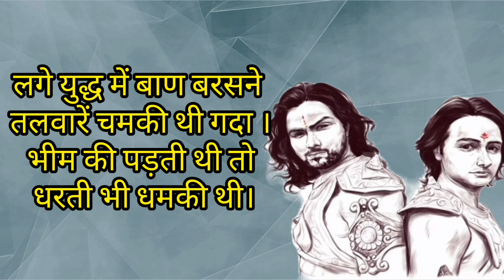story of Karna || Karan Ki Kahani | Hindi poetry | mahabharat krishna🔥🔥🔥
story of Karna || Karan Ki Kahani | Hindi poetry

अर्जुन का शीश गिरा देता, रणभूमि में छल करते हो तुम कैसे भगवान हुए | कर्ण की Shayri

बोला कर्ण मुझे मारे जो भू पर बाण कहा... II कर्ण कविता शायरी || Karn ki Shayari and karan status by Motivation of legends

दानवीर कर्ण की वीर गाथा | Mahabharat story in hindi by Khan Sir

कर्ण की वीरगाथा | Karn ki kahani | Hindi kavya |
कर्ण और दुर्योधन की कविता /.

Surya Putra Karna - Mahabharat Hidden Story | Surya Putra Karna Status | Karna Edit🔥🔥

karan ki shayari with lyrics, karan ki shayari status,

danveer karn ki shayari, suryaputra karn ki shayari mahabharat shayari hindi, mahabharat karna best shayari,

kahani karan ki shayari status,

kahani karan ki shayari,

mahabharat ke karan ki shayari,

karan ki shayari lyrics, mahabharat karan ki shayari,

karan naam ki shayari, surya putra karan ki shayari,

mahabharat shayari status, mahabharat shayari whatsapp status,

mahabharat shayari hindi status,

mahabharat shayari karan, mahabharat shayari video,

mahabharat shayari tik tok, mahabharat shayari reels,

best mahabharat shayari,

mahabharat bhim shayari,

shayari on mahabharat characters, current shayari mahabharat,
mahabharat ki shayari video,

new mahabharat shayari,

mahabharat yudh shayari

ramayan shayari status,

ramayan shayari hindi,

ramayan shayari video, ramayan shayari photo,

ramayan bhakti shayari,

ramayan best shayari,

ramayan bal ki shayari, ramayan shayari in hindi,

ramayan ji ki shayari,

ramayan ki shayari,

ramayan mein ki shayari,

ramayan katha shayari, shayari on ramayan,

ramayan par shayari,

ramayan ravan shayari,

ramayan wala shayari, ramayan wali shayari